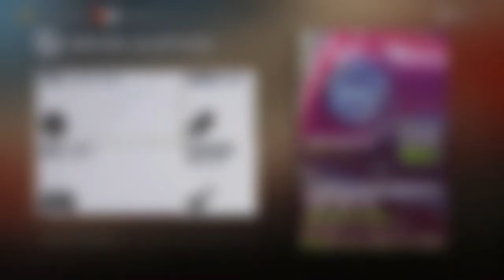Forzathon: Ruf der Freiheit - Let's Play Forza Horizon 3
Aktueller Uploadplan (Änderungen vorbehalten):

Montag: FH3 Drag Races
Dienstag: FH3 Let's Play
Mittwoch: zufälliges Video
Donnerstag: FH3 Drag Races
Freitag: FH3 Let's Play
Samstag: FH3 Drag Races
Sonntag: FH3

ÉWN - Feels

Futuristik - Little Bit (feat. Sethh)

Levianth & Axol - Remember (feat. The Tech Thieves)

All songs were provided by NCS./Alle Songs wurden von NCS zur Verfügung gestellt.